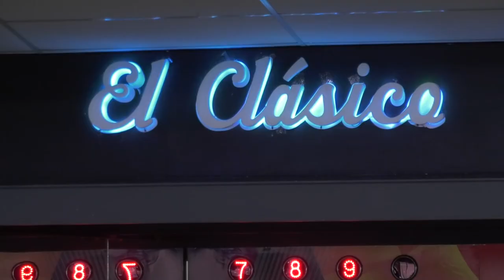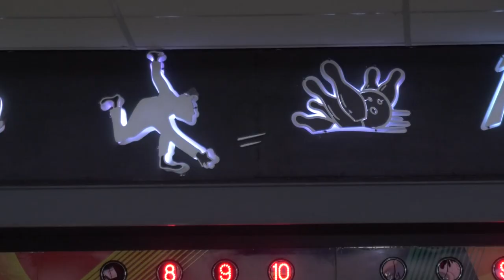NUEVA EDICIÓN DEL PROGRAMA "BOWLING, UNA EXPERIENCIA QUE RUEDA".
GABRIELA ORTOLACHIPI – UNIPADIS.
SEBASTIÁN – PARTICIPANTE.
HÉCTOR – PARTICIPANTE.